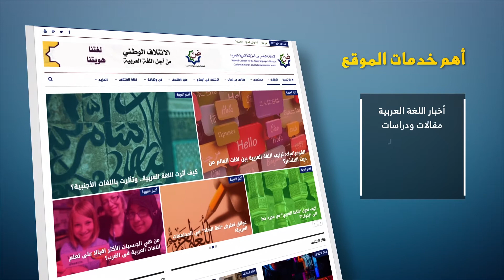برومو تقديمي للموقع الإلكتروني للائتلاف الوطني من أجل اللغة العربية بالمغرب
برومو تقديمي لانطلاق الموقع الإلكتروني للائتلاف الوطني من أجل اللغة العربية بالمغرب

Free Corporate Background Music For Your Presentations